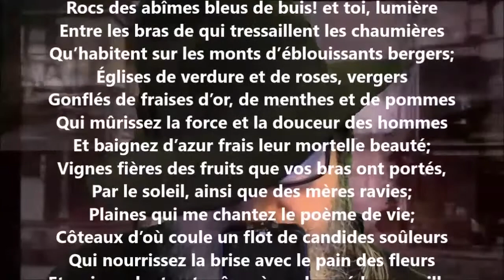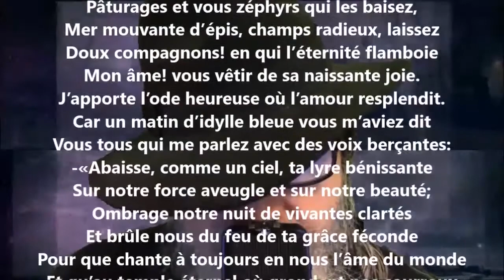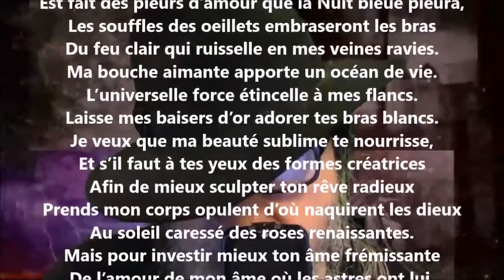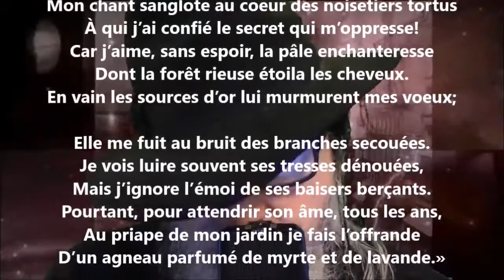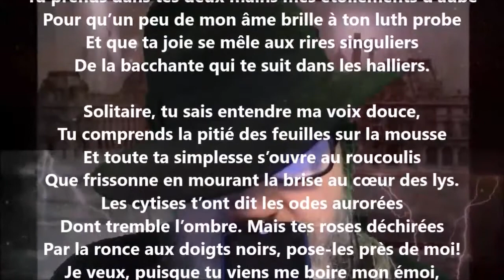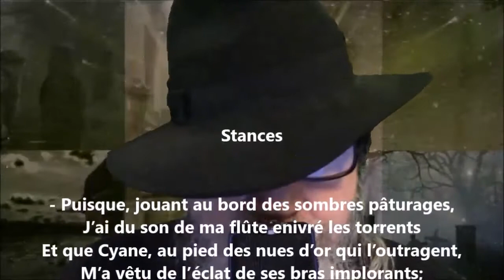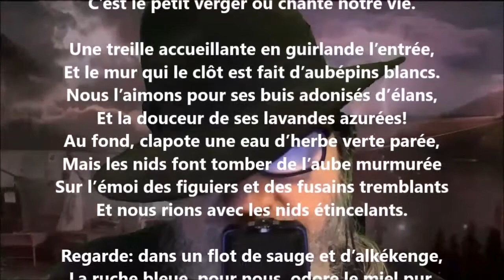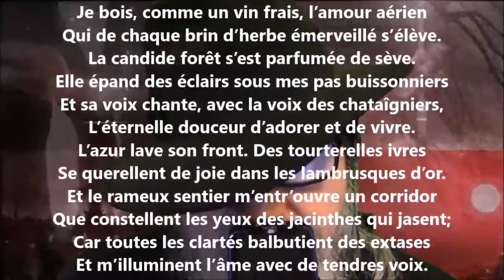Églogues - Michel Abadie lu par Yvon Jean